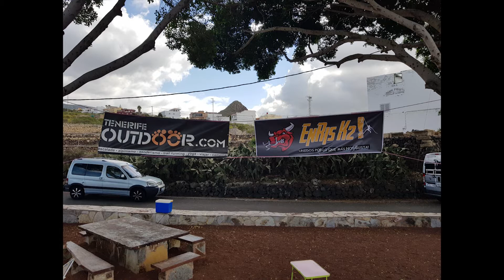Estamos de celebracion EnrisK2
Muchas gracias por la invitación y por todas las atenciones con nosotros. Lo pasamos muy bien y con la barriga "entullaaaa"
Ver tanta gente que acude a una convocatoria así, aunque haya comida de por medio, solo revela una cosa: el enorme trabajo desarrollado por EnrisK2 y el respeto que les tienen quienes les conocen y comparten esta afición que nos une, el Barranquismo.
Mejores personas que deportistas es lo que vimos.
Gracias por dejarnos formar parte